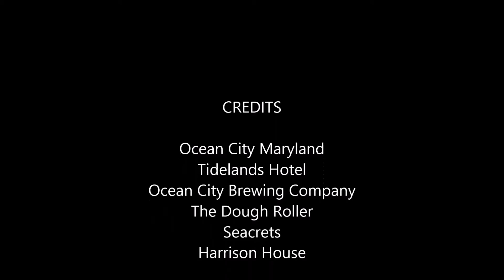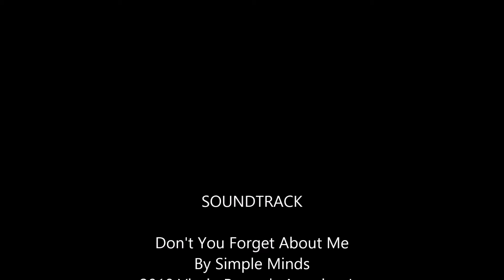Ocean City Maryland Trip 2016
annual trip down to Ocean City Maryland! We couldn't have asked for a better week down the beach! Beautiful weather. We stayed at the Tideland's Hotel, on 5th Street. Wanted to thank my wonderful mother who took me and my brother down and for everything you do for us. Can't wait till the next trip down!!